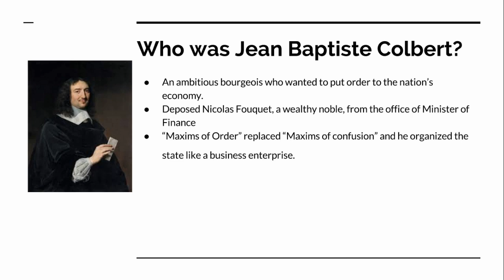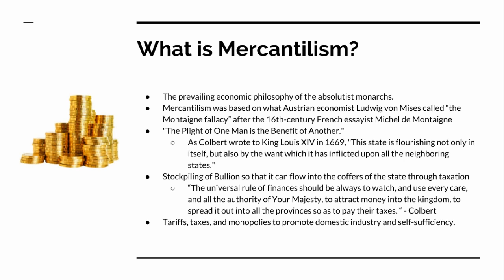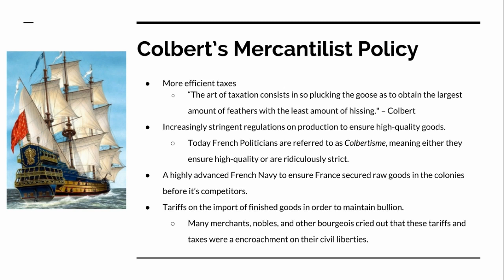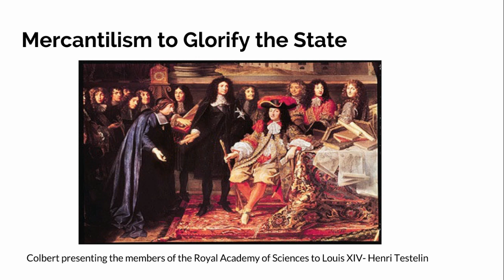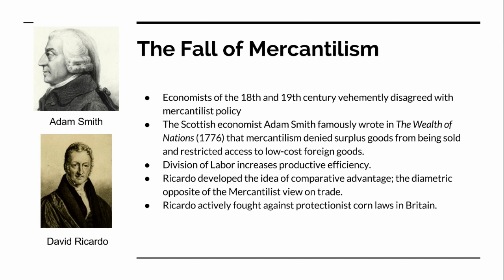Jean Baptiste Colbert: The Rise and Fall of Mercantilism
This is a short video that I made for AP Euro class with Mr. McCauley in Senior year of High School.  It was supposed to be a "5 project" so things are kind of grouped in 5s (sortof).

Also this is a first test video to this youtube channel so also kind of fun.